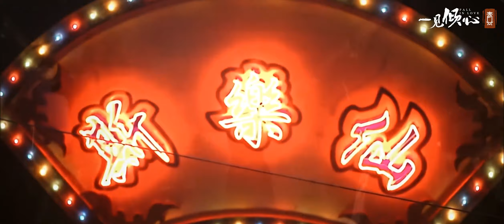林彦俊 一见倾心徐光耀人物版片花｜林彦俊Evan Lin Yanjun混剪篇｜青谷御召茶·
林彦俊 伪·一见倾心徐光耀人物版片花
十里洋场 一城旧梦
仅供娱乐

《一见倾心》是由林健龙、陈国华执导，陈星旭、张婧仪、林彦俊领衔主演，陈欣予、蔡宇航、马月、原若航、戴蕥琪、邵伟桐等主演的民国偶像言情剧。该剧讲述了二十世纪初动荡的年代下，谭家军少帅谭玹霖与上海第一财阀嫡女沐婉卿强强结盟翻盘逆袭，在乱世上海展开一段浪漫爱情故事。

中文名：一见倾心
外文名：Fall in Love
类   型：民国、偶像、言情
出品公司：优酷、万达影视、新媒诚品、译心传媒
制片地区：中国大陆
拍摄地点：横店
导    演：林健龙，陈国华
编    剧：张譞
制片人：尹香今，和美，张珺，彭喆，张莉
主    演：陈星旭，张婧仪，林彦俊
集    数：38 集
每集长度：45 分钟

剧情简介：
1926年，因父母决裂而旅日十年的沐婉卿带着母亲的骨灰回国安葬，表面上她投奔父亲，实则为了查明当年导致父母决裂的兄长之死的真相。兵变上位的上海城防长官谭玹霖因出身低微一直受到排挤，逆袭之后的处境依然如履薄冰。越城司令的独子徐光耀虽是众星捧月的天之骄子，却对官场的权力倾轧十分反感。因缘际会下，沐婉卿、谭玹霖和徐光耀三个年轻人结下了深厚的缘分。沐婉卿为了在沐家立足故意接近徐光耀以做靠山，而谭玹霖为了调查与沐家有关的陈年旧案提出与沐婉卿合作各取所需。三个人在经历了一系列大起大落甚至生死考验之后，谭玹霖和徐光耀在共产党人廖曦的指引之下，看透了反动军阀“只争私利，有家无国”的实质，殊途同归的投入到了大革命的洪流之中。在此过程中，三个人之间渐渐滋长的情愫也成就了一段荡气回肠的爱情

视频来源：青谷御召茶·

林彦俊（英语：Evan Lin，1995年8月24日－）台湾台南人，华语流行音乐男歌手。2018年1月，参与爱奇艺偶像男团竞演养成类真人秀《偶像练习生》，以总票数1213万票获得该节目第五名，作为限定九人男团NINE PERCENT成员正式出道。

待播电视剧：
《一见倾心》
《原来我很爱你》

音乐作品：
《刚好的伤口》
《Get Outta My Head》
《Over You》
《对手》
《最好的安排》
《盛夏》(林彦俊/薛黛霏)
《Say So (feat. Evan Lin)》